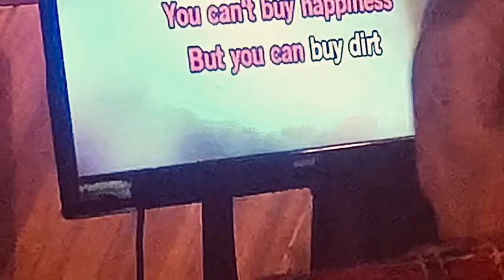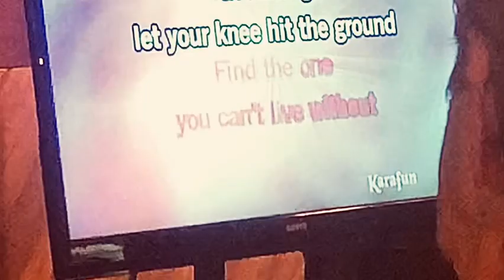Moms gonna kill me for this. 😈 Tee Hee Hee